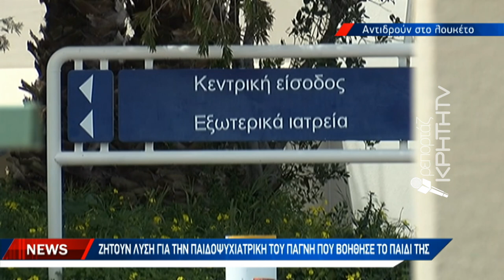Ένας μόλις γιατρός για τα περιστατικά στην Παιδοψυχιατρική του ΠΑΓΝΗ